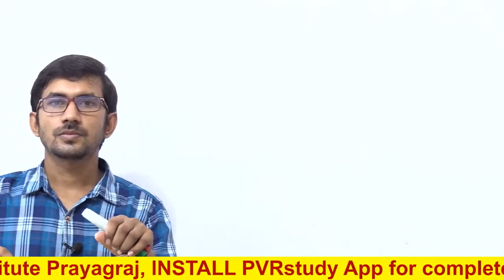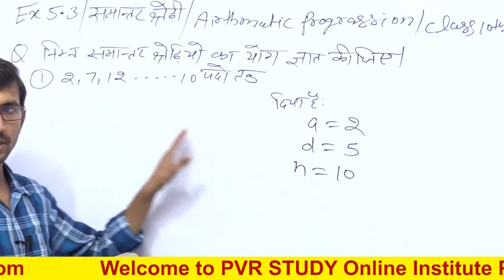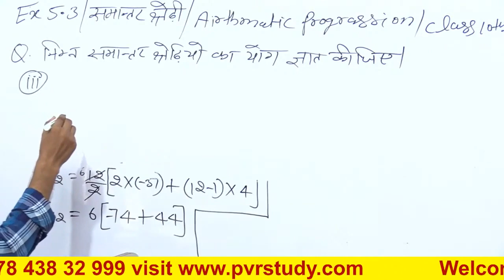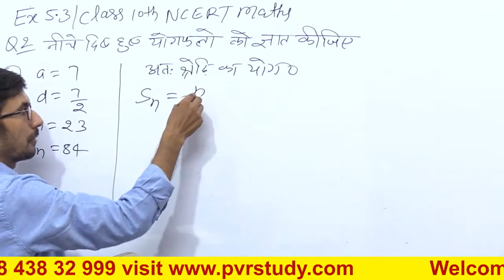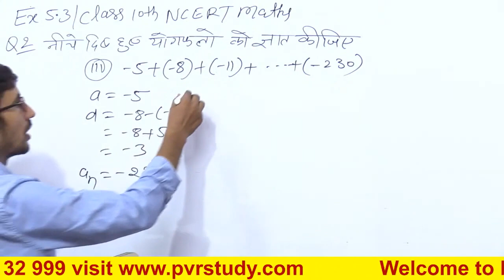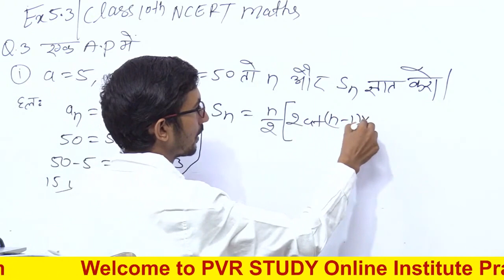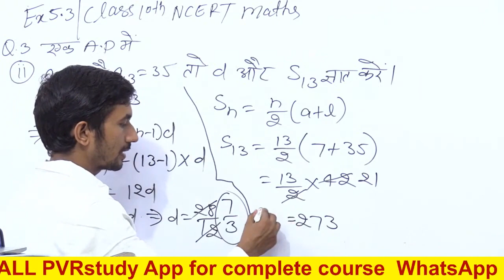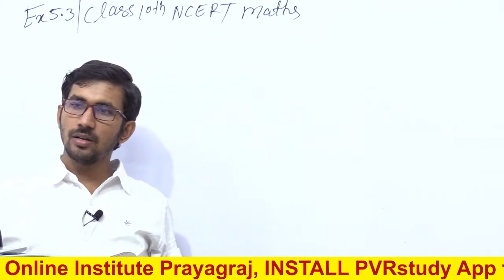Class - 10th, Ex - 5.3 q1,2,3 ( Arithmatic Progression) NCERT CBSC / UPBOARD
समांतर श्रेणी कक्षा 10,
प्रश्नावली 5.3 कक्षा 10,
class 10 maths chapter 5 exercise 5.3 question ,
class 10 maths,
exercise 5.3 question1,
exercise 5.3 question2,
exercise 5.3 question3,
class 10 maths chapter 5 exercise 5.3 by rajkumar sir,
kaksha 10 ganit  samanatr shreni,
class 10 samantar shreni bharti bhawan,
class 10th samantar shreni bharti bhawan  by rajkumar sir,
class 10th samantar shreni bharti bhawan by pvr study,